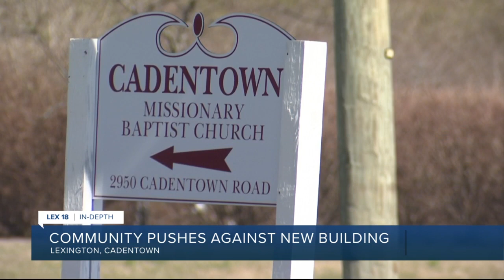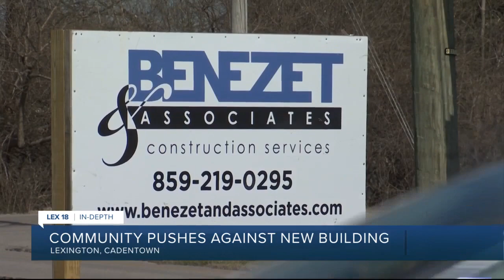Possible new development in historically Black neighborhood questioned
A group of long-time residents of a historically Black neighborhood in Lexington is pushing back against plans to bring a commercial retail and office space to the area. LEX 18's Christiana Ford reports.